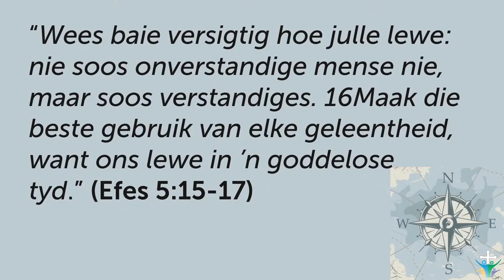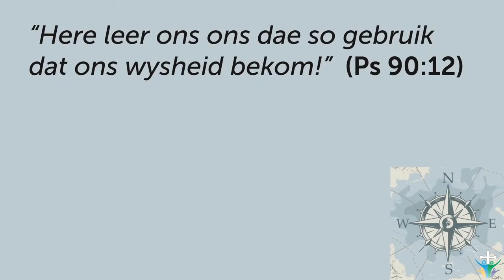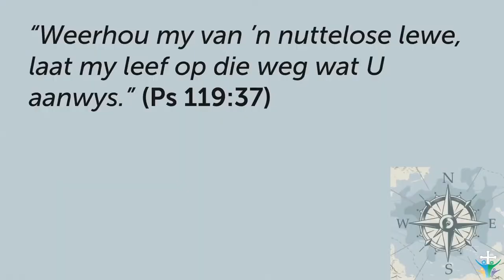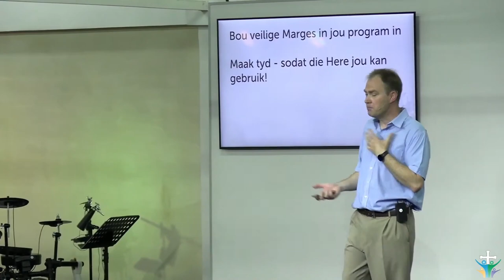Bestuur jou TYD sodat die Here jou kan gebruik (Pt. 1)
Hierdie is 'n snipsel van die preek: Bou veilige Marges in jou lewe in (Johan Delport)